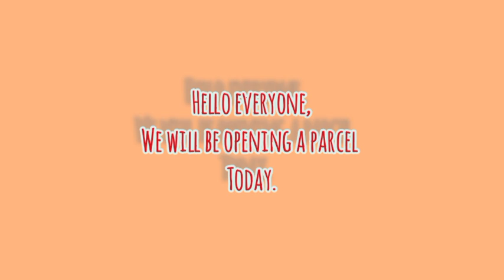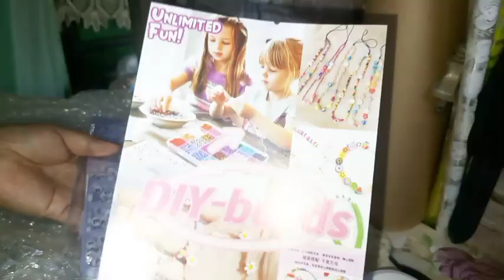SMALL BIZ VLOG, Unboxing materials 🇵🇭smallbusiness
Hello Guys, this is a SMALL BIZ VLOG, I am unboxing some of the materials that I'm using in my DIY bracelets.

Thanks..